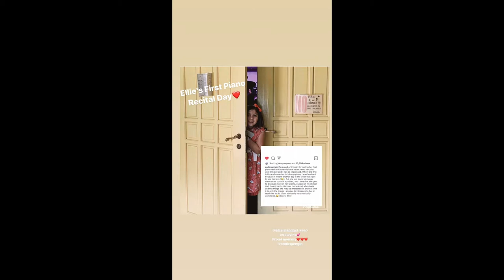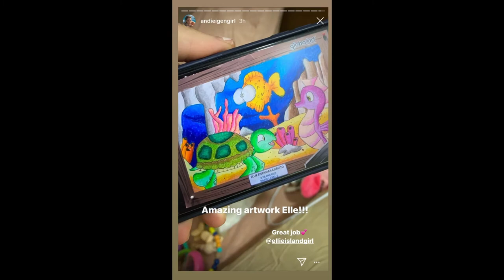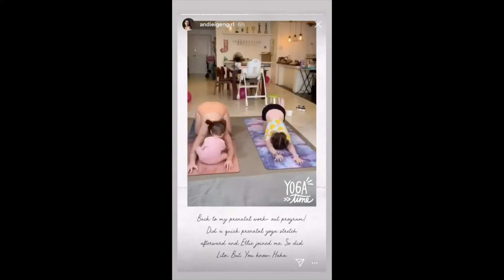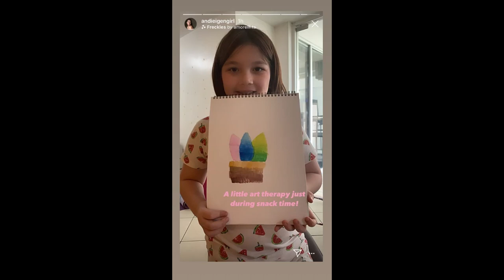ELLIE EIGNEMANN AND ANDI EIGENMANN MOMENTS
CLICK THIS LINK BELOW FOR MORE BONDING MOMENTS OF JAKE EJERCITO  AND ELLIE: